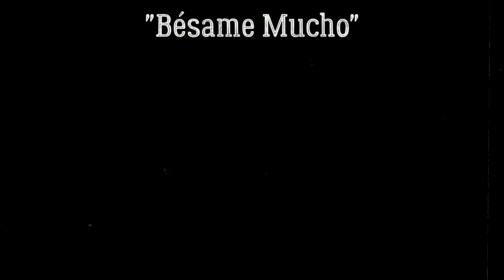Острые Козырьки (2021) - Русский Мюзикл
Фильм-мюзикл «Острые козырьки» - это адаптация одноимённого сериала о похождениях семьи Шелби в Бирмингеме 20-х годов.

История разворачивается в баре Шелби, когда после перестрелки с Русской мафией открывается правда о тайнах и предательствах семьи! Премьера режиссёрской версии 18+ назначена на 9 сентября 2021 года.